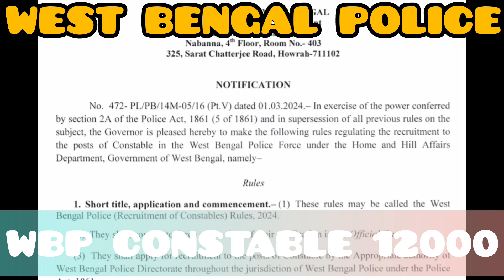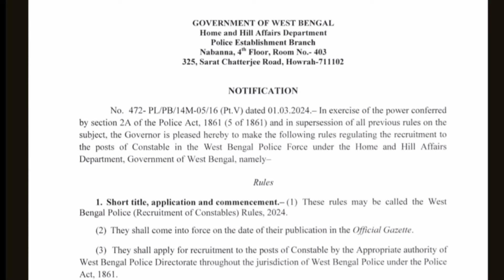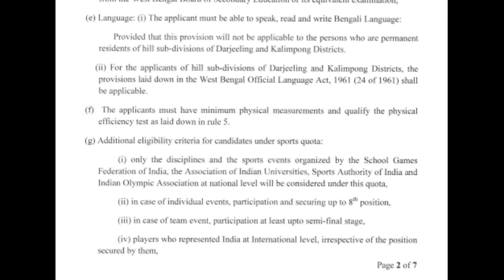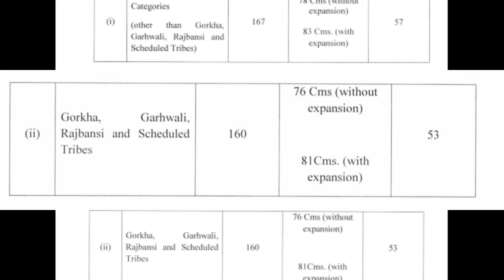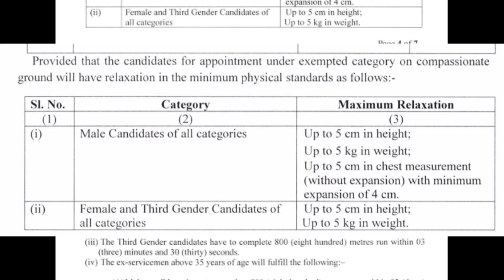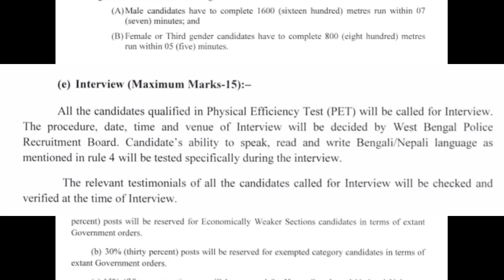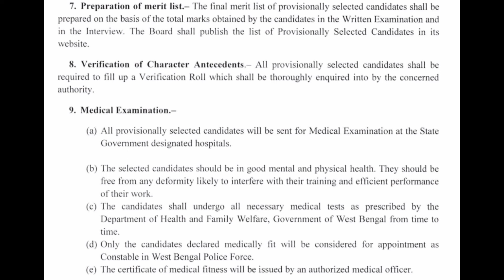WBP CONSTABLE VACANCY/WBP 12000 VACANCY NOTICE PUBLISHED/WBP NEW VACANCY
west bengal police constable vacancy
west bengal police Lady Constable new vacancy
wbp LADY CONSTABLE VACANCY
lady constable new recruitment
wbp